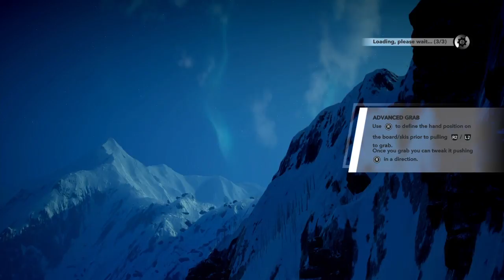A rocky descent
I have come to game. Be ready, watch your back, stay frosty